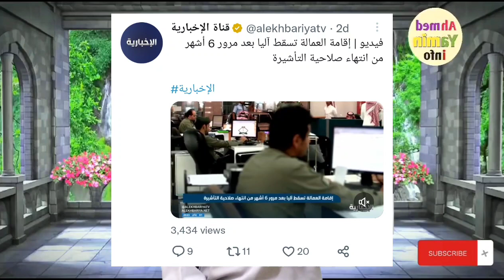Saudi News New Law Exit Reentry 2023||Saudi jawazat|| House Workers Domestic Works||Ahmed Yamin info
Saudi Arabia Jawazat 2023 New Law Exit Reentry || House Workers Domestic Works || Ahmed Yamin info News update

Hello friends, in this video you have been told that if you leave Saudi Arabia and do not return due to some compulsion, then what you have to do.

ھلو دوستوں اس ویڈیو میں آپ کو بتایا گیا ہے کہ اگر آپ سعودی عرب سے چہوٹی جاتے ہیں اور کسی مجبوری کی وجہ سے واپس نہیں آتے تو اس صورت میں آپ کو کیا کرنا ہوگا مکمل تفصیل ویڈیو میں موجود ہے ویڈیو کو ایک بار لازمی دیکھیں شکریہ